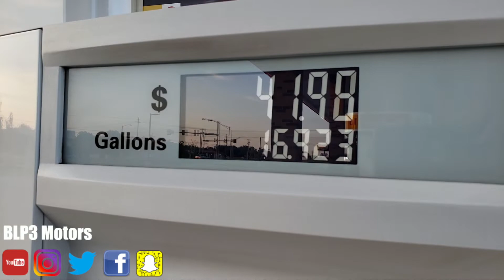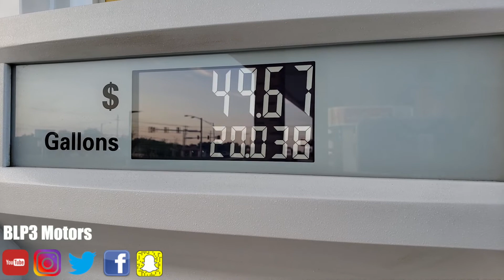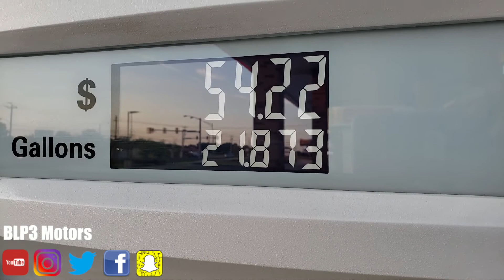My New Vehicle costs HOW MUCH to fill up?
In todays video we are filling up my NEW VEHICLE! Can you guess what i got based on what i filled it up for? Let the games begin!!

My Gear:

CAMERA
Canon 70 D

LENS
Canon EF-S 10-18mm f/4.5-5.6 IS STM

CAR MOUNT
Delkin DDMNT-TRIPLE Fat Gecko Three-Arm Suction Mount